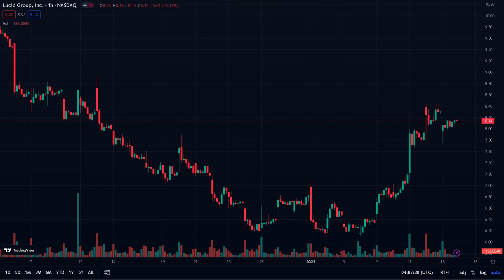BACK TO $60 A SHARE? MUST WATCH!| LUCID LCID STOCK ANALYSIS | LCID STOCK PREDICTIONS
Topics Covered:
-Lucid Motors (LCID) Stock Analysis
-Lucid Motors (LCID) Buy or Sell
-Lucid Motors (LCID) Price Prediction
-Lucid Motors (LCID) News & Updates